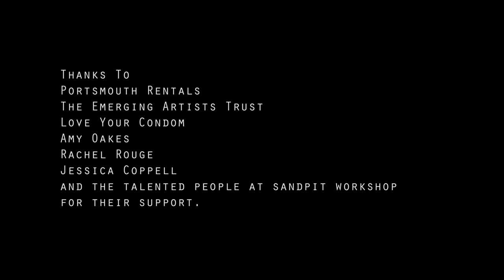Two Naked Gay Guys: Episode Two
Dean begins to wonder if Lucas isn't wanting to be as casual as he claims...